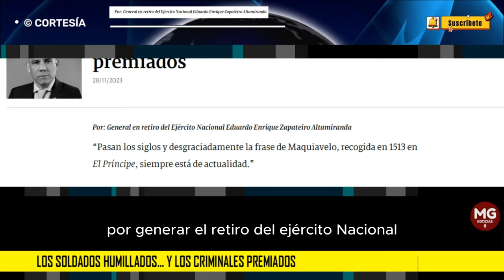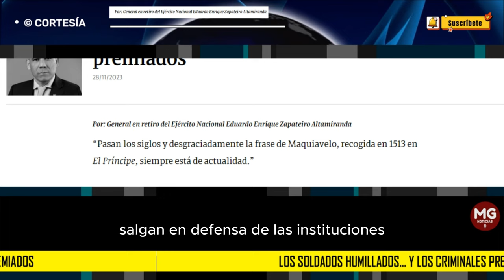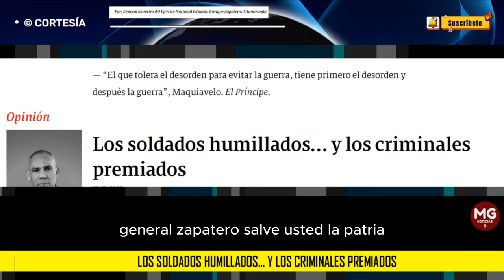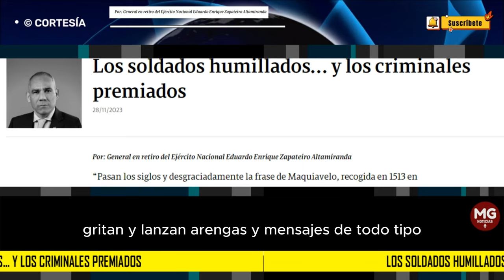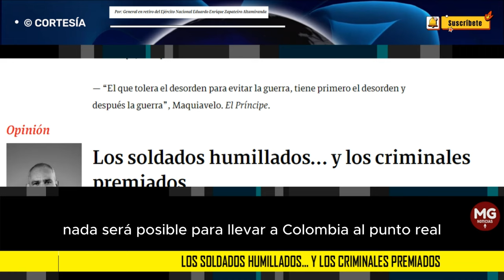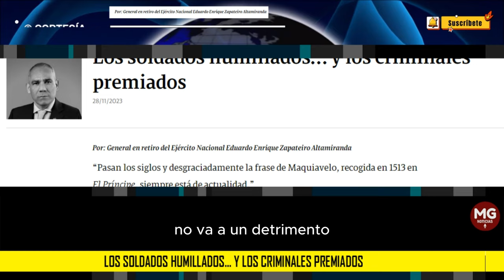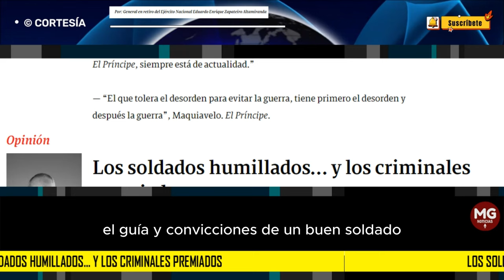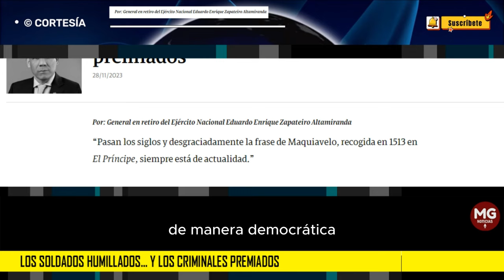LOS SOLDADOS HUMILLADOS... Y LOS CRIMINALES PREMIADOS 🛑 Por Eduardo Zapateiro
Sigamos colombianos viendo a diario la humillación, alcahueta y con guiño del “gobierno” de turno a los soldados de Colombia, por parte de todo al que se le antoja y que se dejan “instrumentalizar” de los criminales, para maltratar de palabra u obra a nuestros soldados, que cumplen su misión constitucional en los diferentes territorios del País.